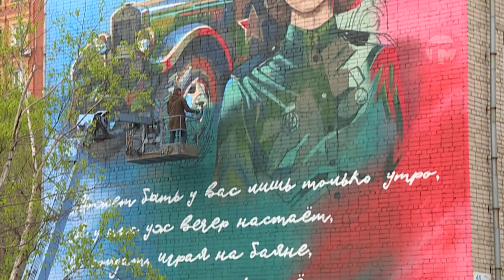Уссурийская "Катюша" почти готова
Более трехсот баллонов краски, дни и ночи упорного труда художника и теперь картина "Катюша" будет красоваться на стене уссурийской пятиэтажки. Торжественное открытие запланировано на шестое мая.